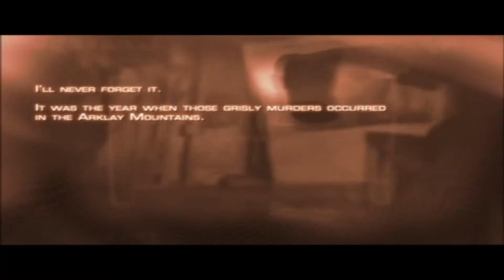Resident Evil 4 - "Enter The Danndermann" - Episode 1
Where to find Ghost: Ghost is an editor, a movie critic, and of course let's play host. You can find him on youtube at, Cinematic influence, and also at the instagram under the same username.

Where to find hex: Hex is a let's play artist and you can currently find him on a few of the Nat1Crew episodes that are already uploaded.

Find Cooper on Instagram natonecooper

Find Grizz on instagram natonegrizz